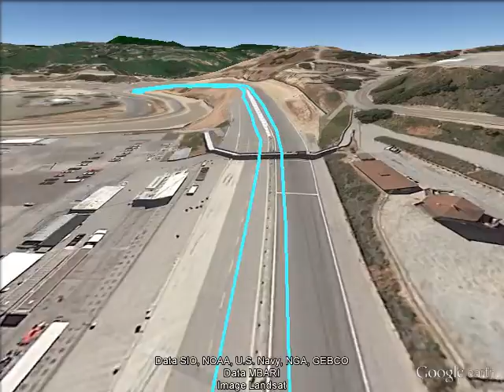Sea Otter Classic 2016 Criterium Course